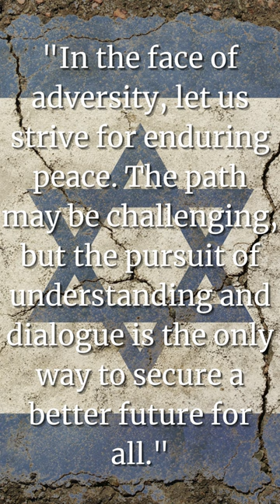What Would Yitzhak Rabin Say Today?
Yitzhak Rabin was a prominent Israeli statesman and military leader. As the Chief of Staff during the Six-Day War in 1967, he played a crucial role in securing a decisive victory for Israel. Rabin later became the Prime Minister in 1974, pursuing peace initiatives with neighboring Arab states. His efforts culminated in the Oslo Accords for which he, Shimon Peres, and Yasser Arafat were jointly awarded the Nobel Peace Prize in 1994. Tragically, Rabin was assassinated in 1995 by a right-wing extremist, marking a tragic chapter in Israel's history and the peace process.